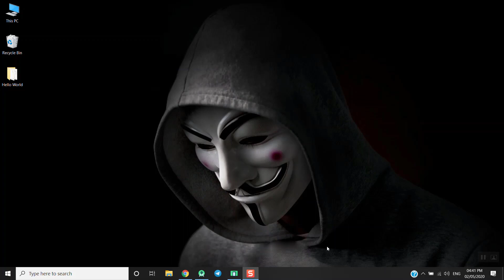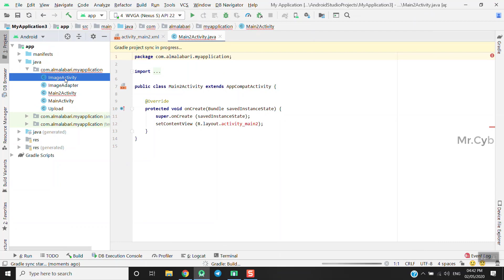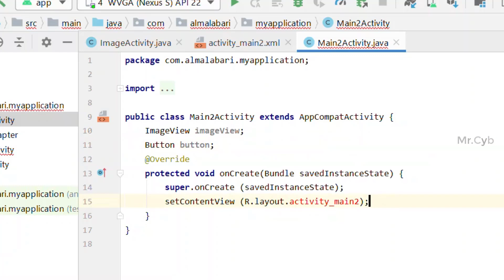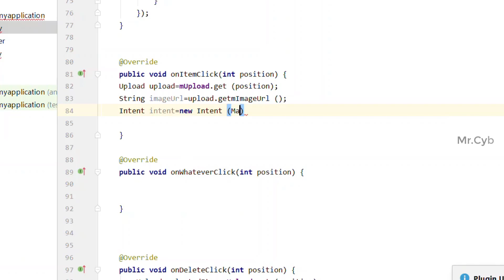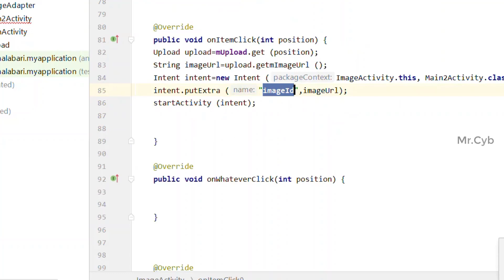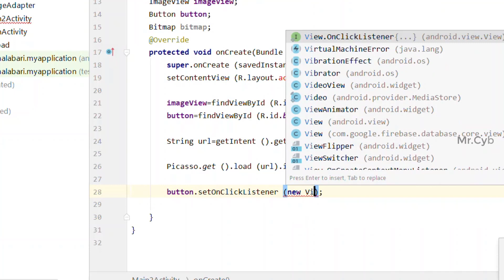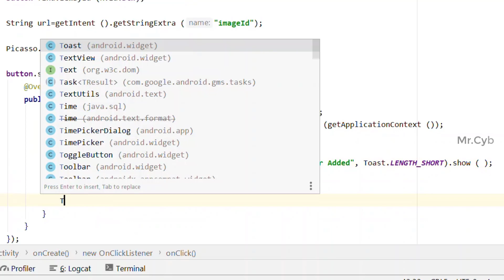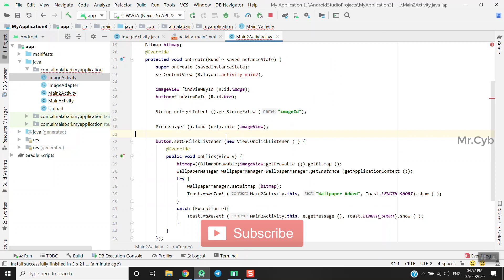Firebase Storage - Upload and Retrieve Images - Part 6 - Set Image As Wallpaper | Mr Cyb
In this part we will discuss about how to set image of firebase databae as a wallpaper.